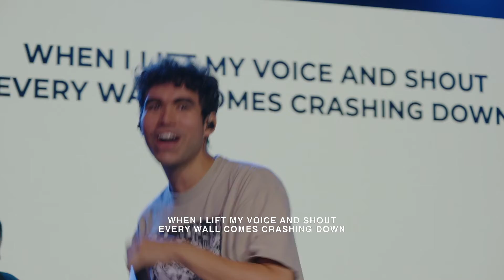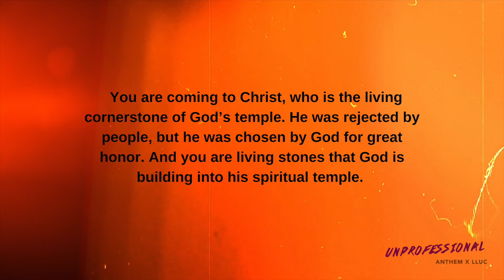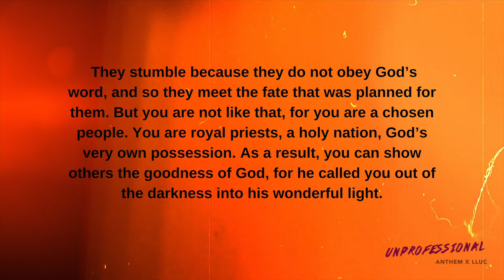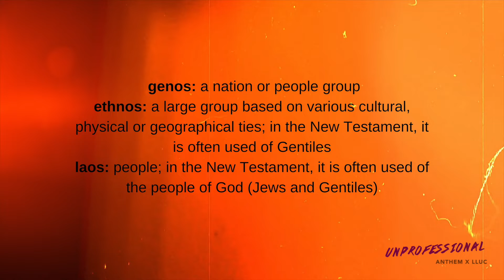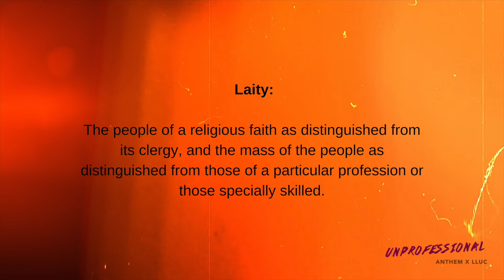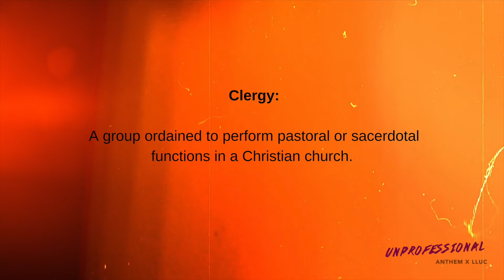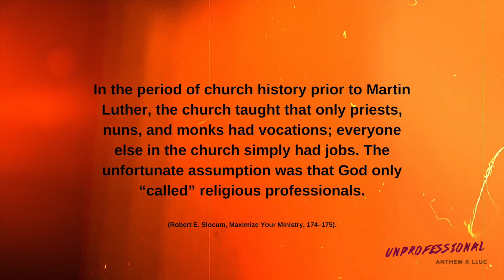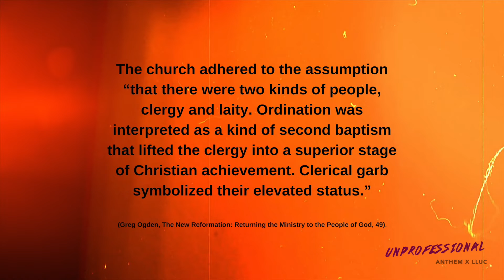Anthem Online | November 6, 2021